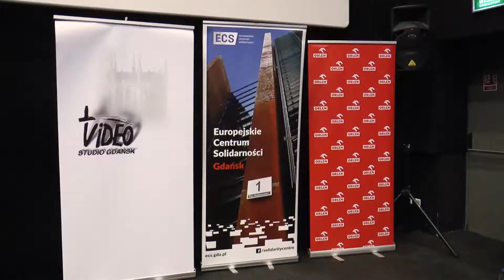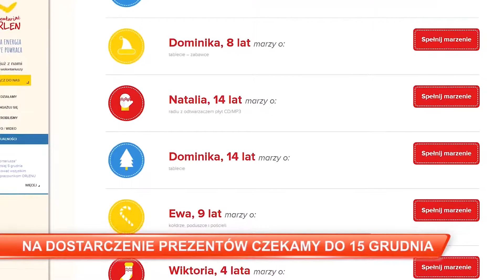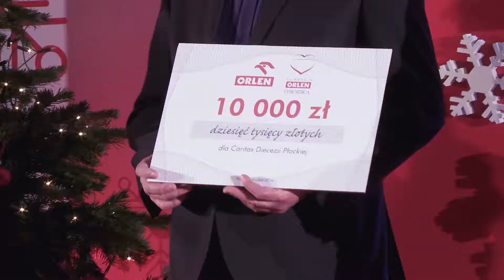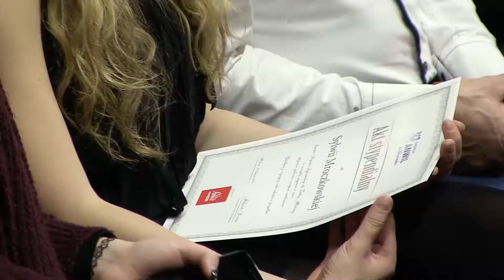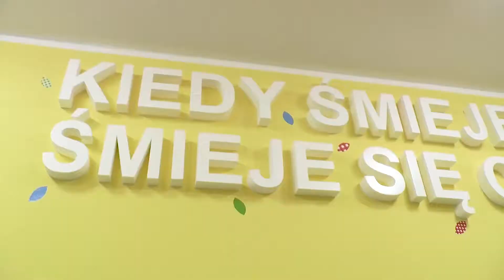Studio Grupa Olen ODC137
Studio Grupa Olen